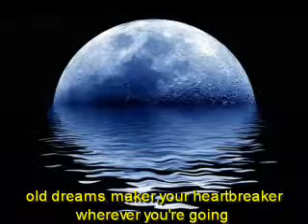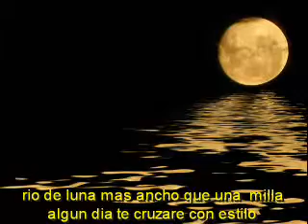MOONRIVER-LORENZO VALENZUELA'S VERSION-ROMANTIC-TENOR-MY TRIBUTE TO AUDREY HEPBURN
MOONRIVER-DEDICADO A CARLOS VALENZUELA ETAYO,¡GRACIAS POR TODO AMIGO¡-LORENZO VALENZUELA-TENOR-ROMANTIC-MY TRIBUTE TO AUDREY HEPBURN-CANCION ROMANTICA-UNA DE LAS CANCIONES MAS BELLAS QUE JAMAS SE ESCRIBIO-